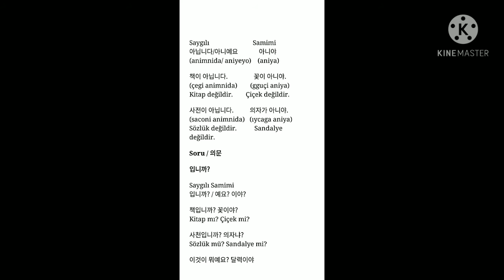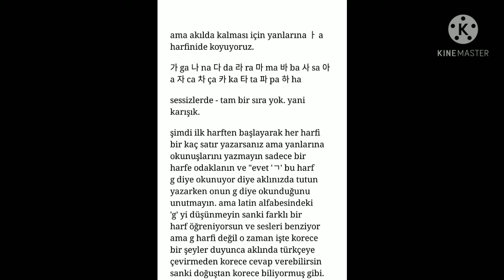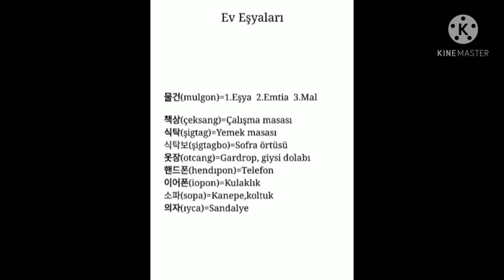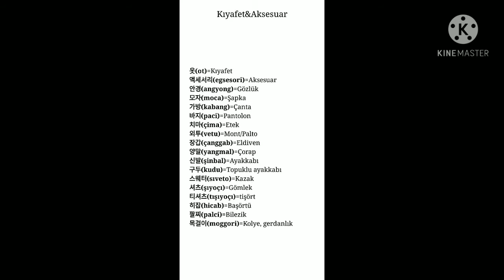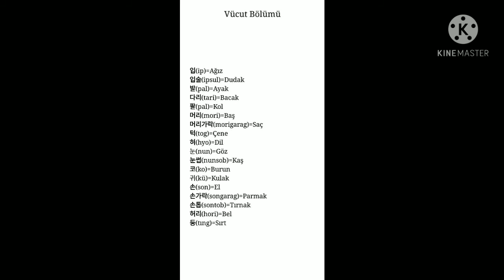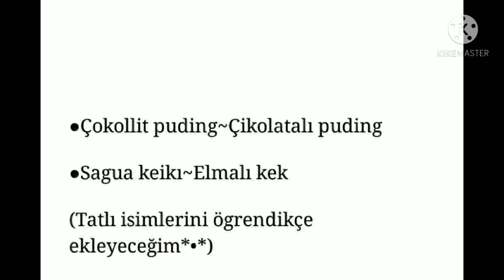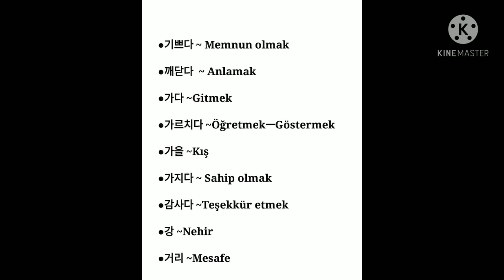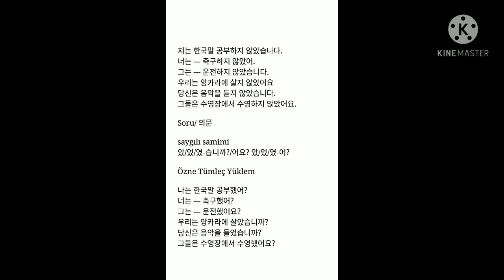Canım sıkıldı dersten sonra yaptım bazı yerlerinde hata olabilir özür dilerim eksik var düzelticem A